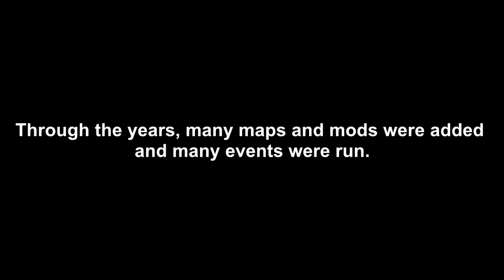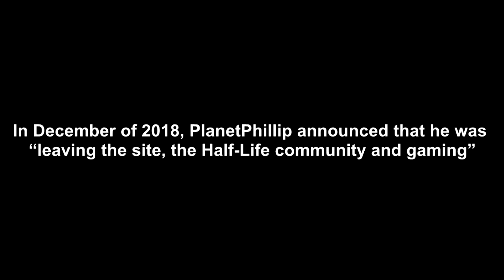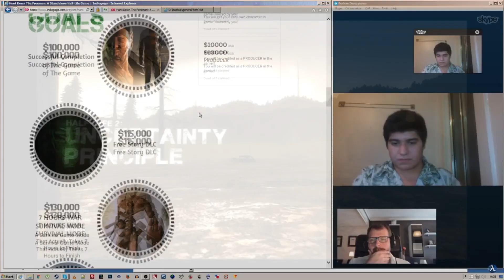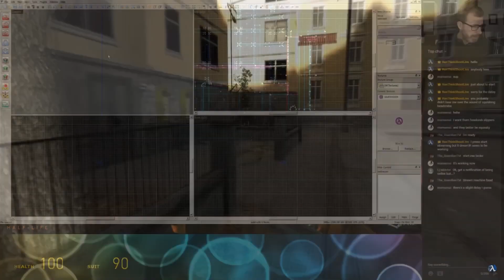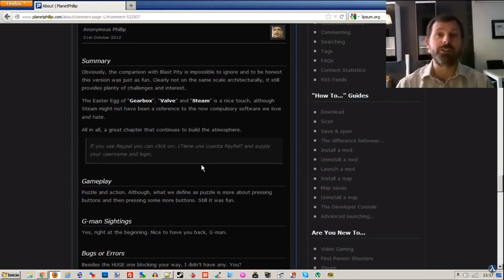Thank You PlanetPhillip - Today Is A Tragic Day For The Half-Life Modding Community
A terrible start to 2019. Phillip who ran runthinkshootlive.com has hung up his crowbar for the last time. He will be missed, deeply. We all wish him the best of luck in the future.

PlanetPhillip has decided to leave the Half-Life community and enjoy spending his time in other aspects of life. This is a video thanking him for all that he has done for the community.

Many of us would agree that he has changed the lives of many modders and players and he has been a father figure through out his time running the site.

This video consists of a bit of history along with some of Phillips best and funny moments. Sorry for the slightly bad quality of some clips, I  recorded them quickly off the RTSL Youtube channel with OBS.

As for me, I apologize for the radio silence on my channel. Big things are coming very soon.